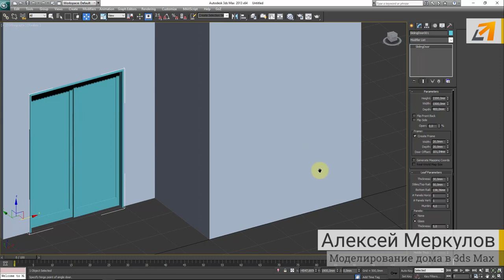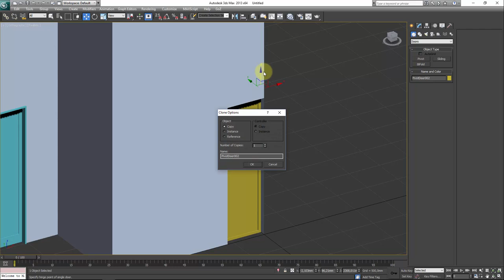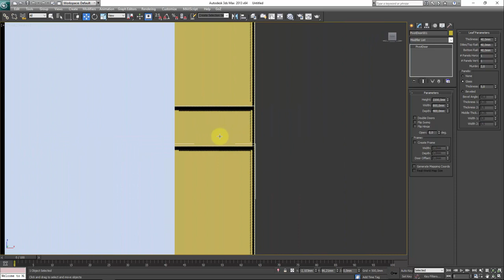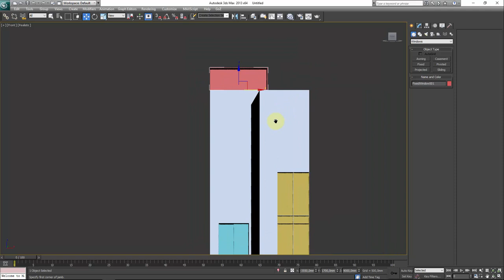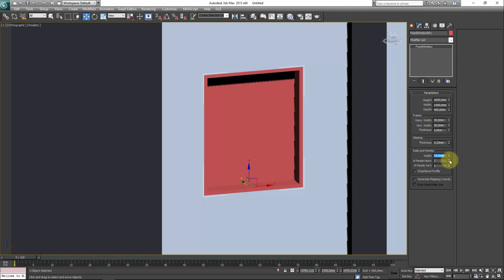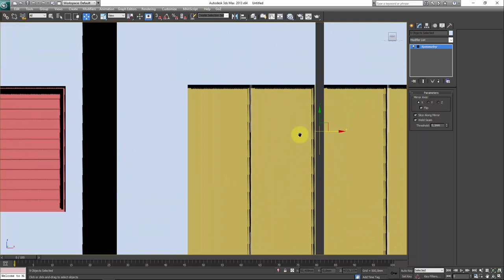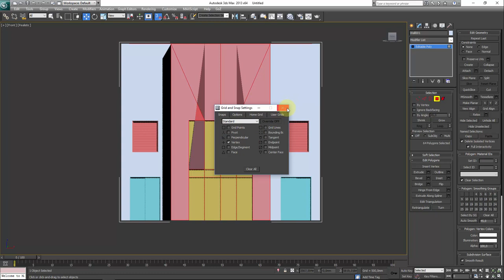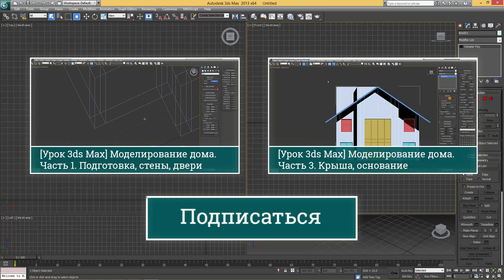[Урок 3ds Max] Моделирование дома. Часть 2